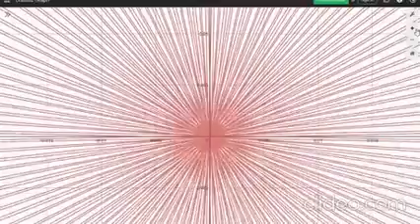The Art of Mathematics